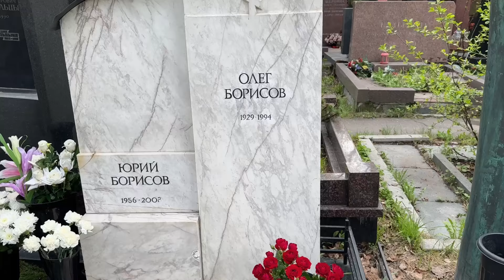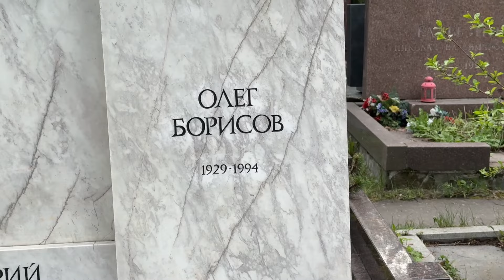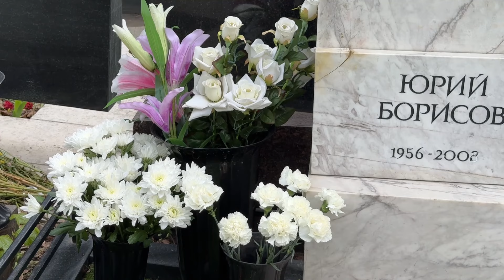В дату памяти на могиле Олега Борисова 🙏 Жена и племянница 🙏 лампадка от нас. 28 апреля 2024.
На лампадки нашим любимым артистам!
Сбербанк карта: 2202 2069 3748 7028
Даниил Владиславович Т.
✍️моя Тех. Поддержка в Телеграмме